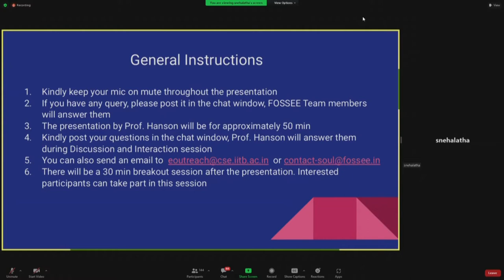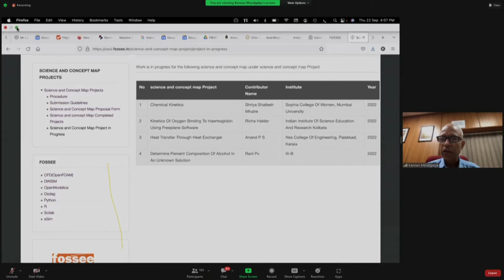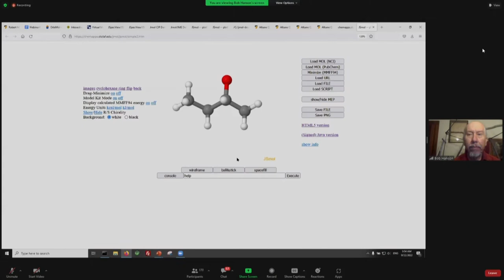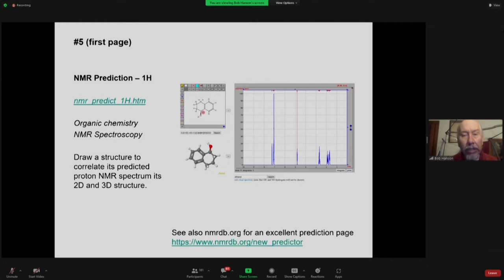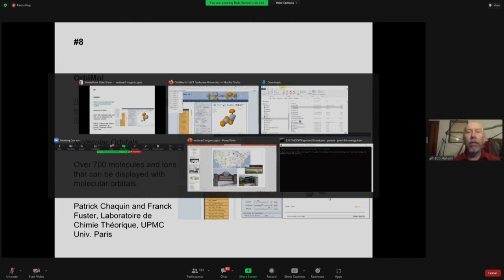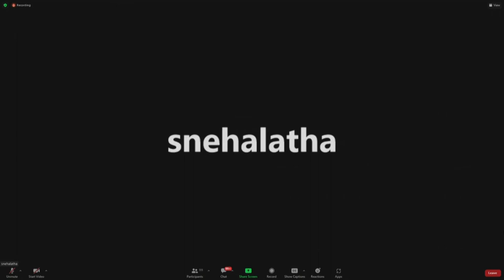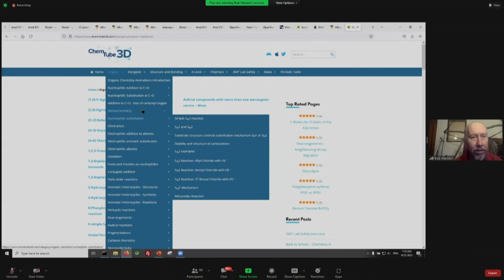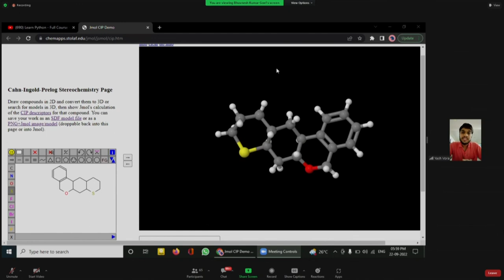Webinar on Molecuar Visualization for Organic Chemistry